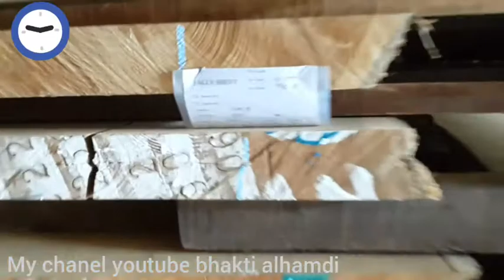SALAH SATU JENIS KAYU TERBAIK YANG ADA INDONESIA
Kayu Jati
Kayu Meranti
& Kayu Marsawa
Etc. dan masih banyak lagi yang lainnya..☺